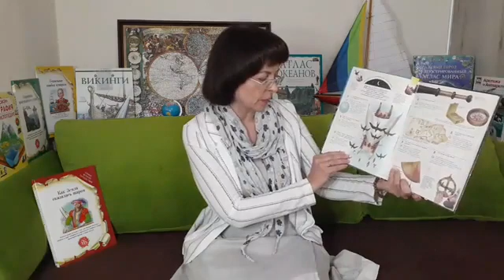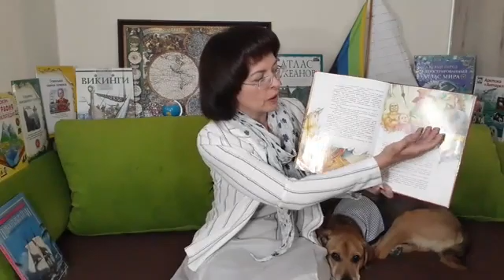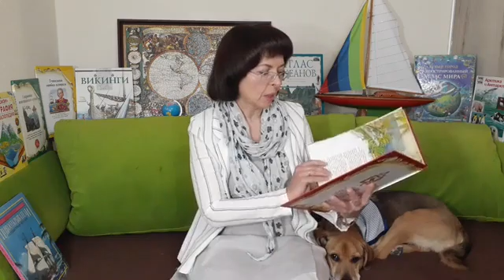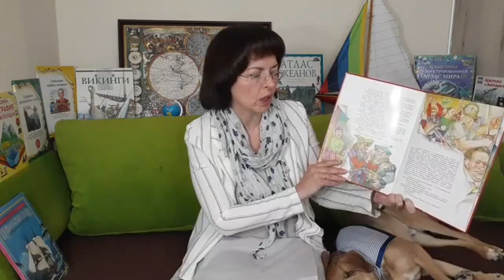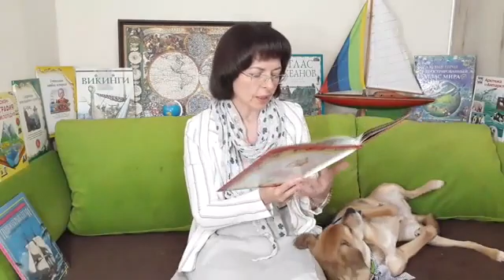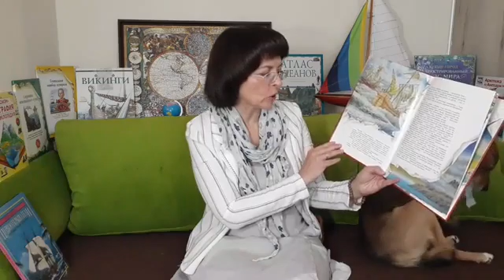Час историй 17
Читаем книгу "Как земля оказалась шаром" и раскрываем секреты древних путешественников.